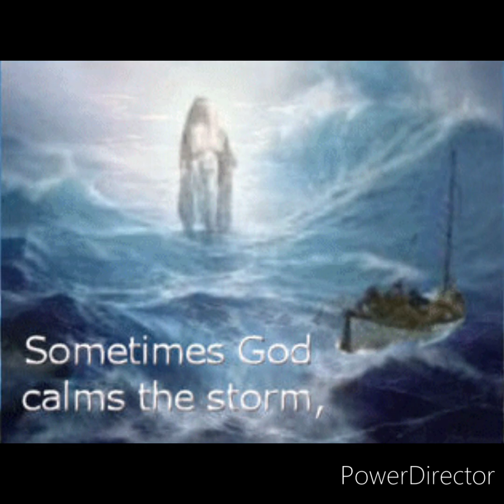Oración por la Sangre de Cristo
Oración de la Sangre de Cristo

Se hace en la mañana pidiendo la protección del Señor Jesús, para nuestros hogares y trabajo